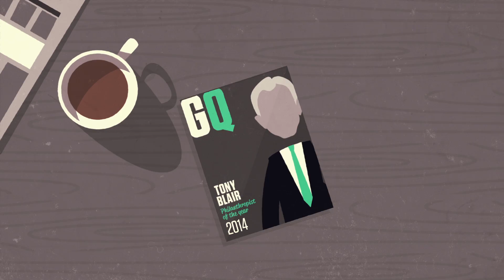Revolution - GQ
Animation from the third series of BAFTA award-winning show, The Revolution Will Be Televised. Working in collaboration with Cub Studio - cubstudio.com